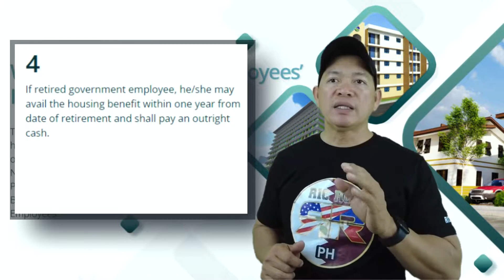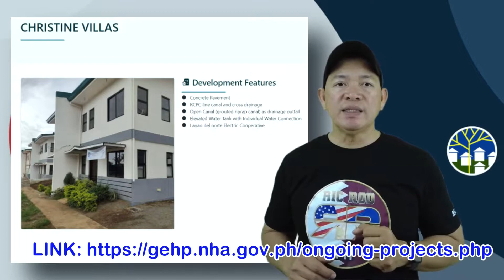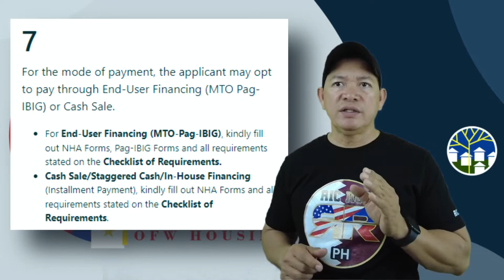NHA PABAHAY PARA SA MGA OFW | QUALIFICATIONS AND ELIGIBILITY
ADDRESS: 5 Elliptical Road, Diliman, Quezon City
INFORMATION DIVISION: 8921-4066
OUR LADY OF MT. CARMEL VILLE

I'm a Phil-Am, Sundalo at Engineer, Nakatira sa Virginia USA. Nakapag trabaho at travel na ako sa ibat ibang bansa at dito sa Qatar ay naisipan kong mag simula mag vlog at Share ang mga blessings ko.

Dito sa YouTube Channel ko tayo ay mag Travel, magpapasaya, magbibigay ng challenge at tutulungan natin ang mga kababayan nating mga OFW.